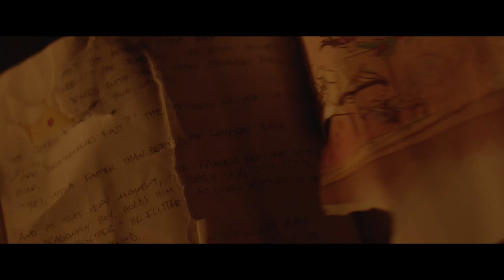Honeyglue (2019) Official Trailer | Breaking Glass Pictures | BGP Indie LGBTQ Movie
A touching, LGBTQ drama from writer/director James Bird. Adriana Mather, Amanda Plummer, and Booboo Stewart star in HONEYGLUE.

After learning that she has three months left to live, Morgan turns her protected middle-class life upside down. That is when she meets Jordan, a rebellious, gender-defying artist and together they embark on an adventure of a lifetime. With a hand-held camera, the pair docu­ment their time together, creating a last­ing record of what and who really matters in life. Honeyglue (2019) Official Trailer | Breaking Glass Pictures | BGP Indie LGBTQ Movie

Written & Directed by: James Bird

Cast: Adriana Mather, Zack Villa, Booboo Stewart, Christopher Heyerdahl, Jessica Tuck, Amanda Plummer, Fernanda Romero, Faran Tahir